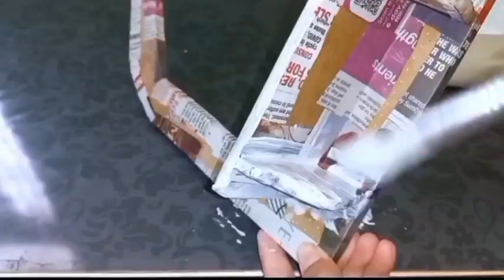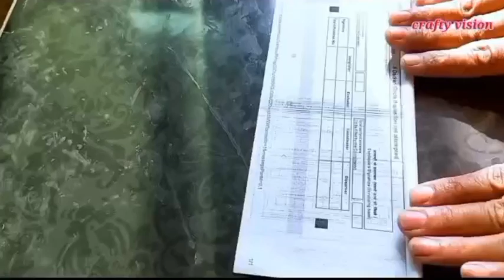8 amazing waste material craft ideas for home || such a beautiful craft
8 amezing waste material craft ideas for home || such a beautiful craft ||

thanku my lovely friends lots of love 💗

@craftyvision3163  ... newspaper craft

newspaper craft
newspaper craft ideas for decoration
newspaper craft basket
newspaper craft flowers
newspaper flower vase
beautiful newspaper flower vase
paper craft ideas
how to make newspaper craft
wall decoration ideas with waste things
wall decoration with newspaper
wall decoration with old newspaper
craft from old newspaper
old newspaper craft
easy and beautiful wall decor ideas
very useful video
flower vase making with rolling papers
old paper craft
rolling paper craft
craft for home
craft for sale
new craft ideas with paper
easy and beautiful flower vase making with paper
new paper craft ideas
shaadi ke card se craft kaise banaen
wedding card craft
craft from wedding card
unique craft
World record idea with wedding card
wall decoration from wedding card
unique wall decoration with wedding card
unique wall decoration
shaadi ke card se kaise banaen wall decor item